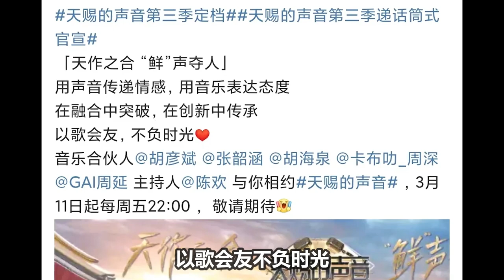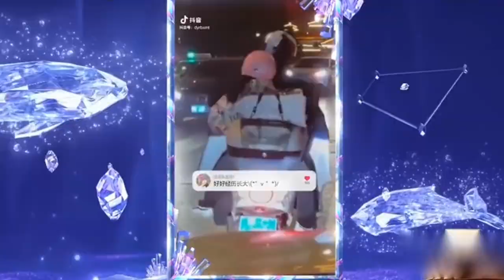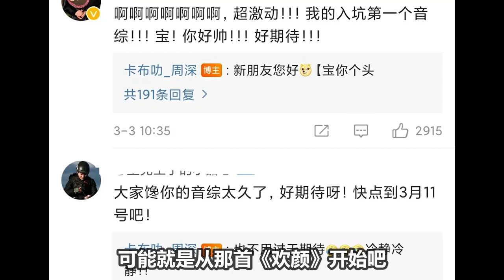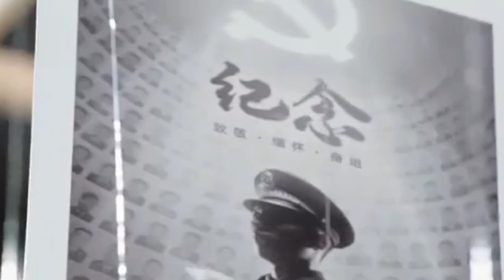《天赐的声音3》【周深】今天火热定档！“海妖”周深蓄势待发，网曝歌单很热门！